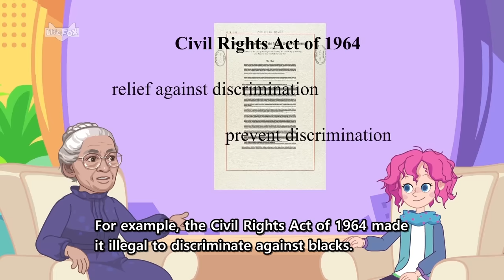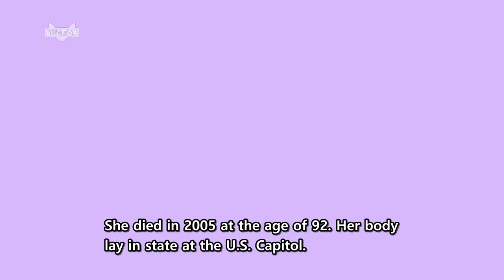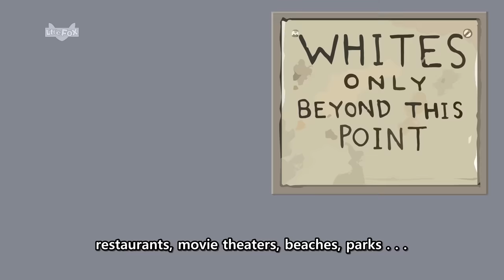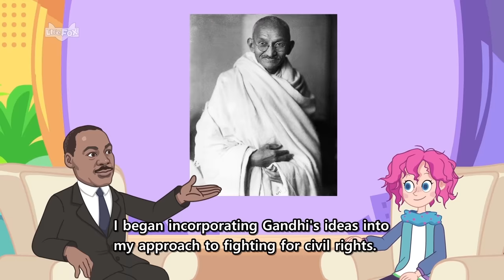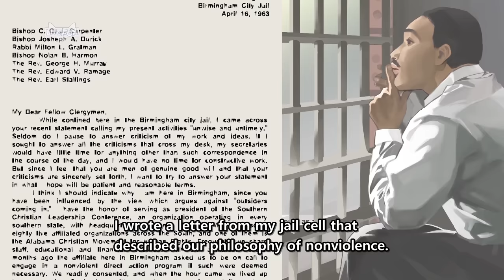Black History Month | Rosa Parks, Martin Luther King Jr. | Stories for Kids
During Black History Month, important African-American people and events are remembered. Let's meet some important people from the past!